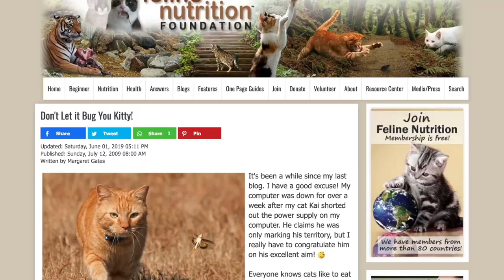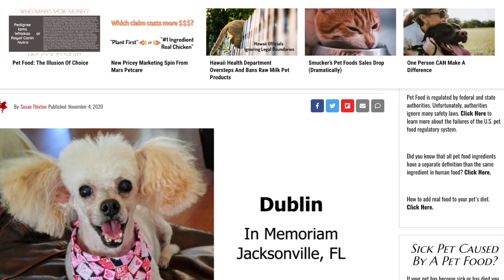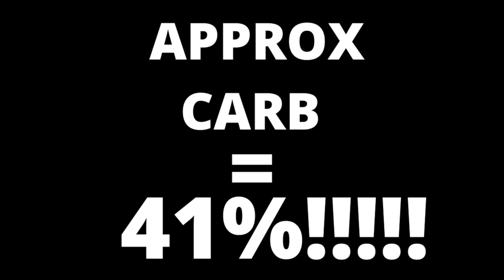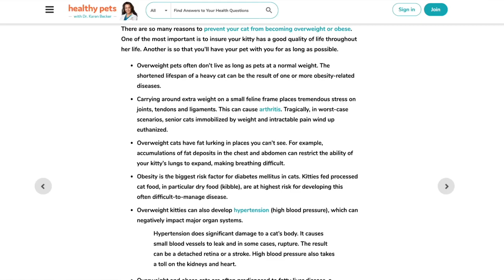Insect cat food is not the answer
Insect cat food is new and coming. But do cats even eat insects? Is this really the solution to environmental stress? No!

⏰ Chapters:
0:00 Do cats eat insects?
1:00 Can cat food use insects?
1:44 Is insect cat food better?
2:38 Insect cat food review
3:13 Is insect cat food environmentally friendly?
4:02 The solution